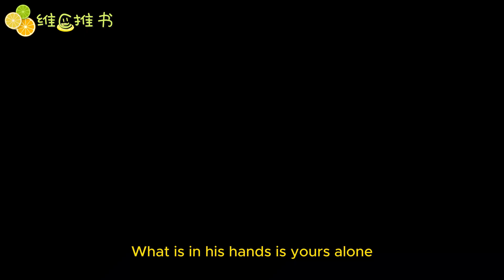The male protagonist is mountain god worshiped by world but he betrayed by a villain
▶ 大家好，欢迎来到维C推书！
▶ 双语字幕后续可能会制作哦~
▶ 感谢关注！

▶ Hello everyone, welcome to Vitamin C Push Book!
Want to be your essential vitamin C, after reading it, you will be full of vitality!
▶ Bilingual subtitles may be produced in the future~